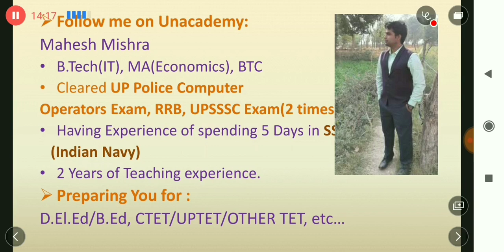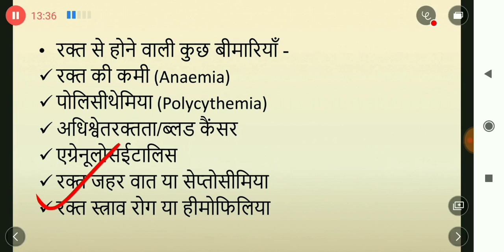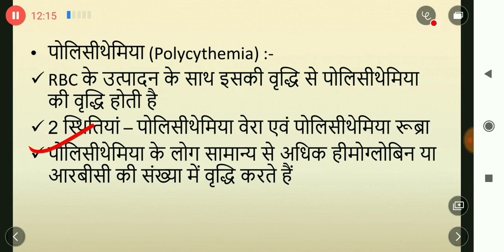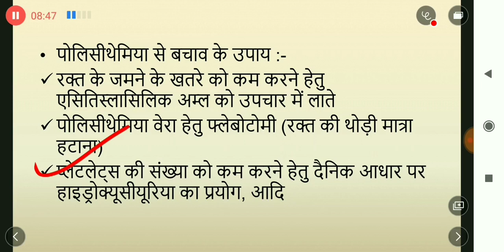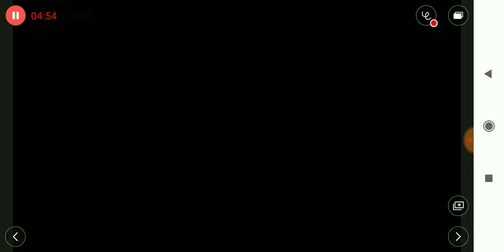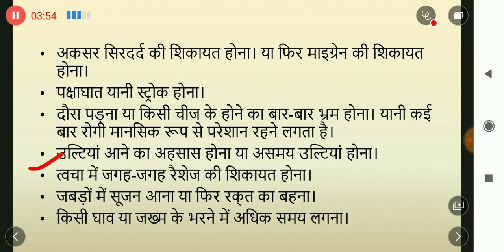रक्त संबंधी रोग : पॉलिसीथेमिया व ब्लड कैंसर : विज्ञान डीएलएड 4th सेम,ctet uptet